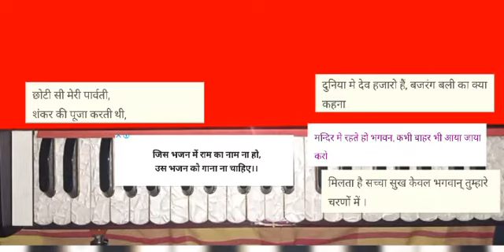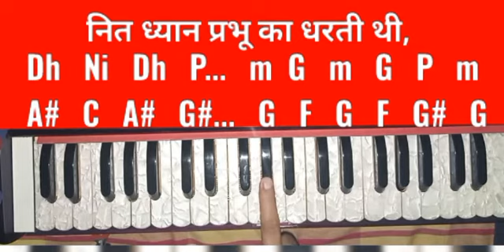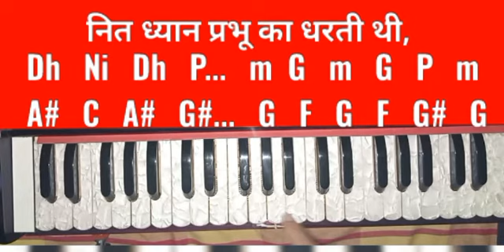छोटी सी मेरी पार्वती,शंकर की पूजा करती थी | Harmonium Tutorial With Notes | Choti se meri parvati 🙏🎹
Lyrics, Video, Bhajan, Bhakti Songs

भजन छोटी सी मेरी पार्वती: भजन
छोटी सी मेरी पार्वती: भजन (Chhoti Si Meri Parvati)

छोटी सी मेरी पार्वती,
शंकर की पूजा करती थी,
निर्जल रहकर निश्छल मन से,
नित ध्यान प्रभू का धरती थी,
छोटी सी मेरी पारवती,

नित गंगा जमुना जाती थी,
जल भर भर कर वो लाती थी,

नित बाग़ बगीचा जाती थी,
वो भांग धतूरा लाती थी,
BhaktiBharat Lyrics